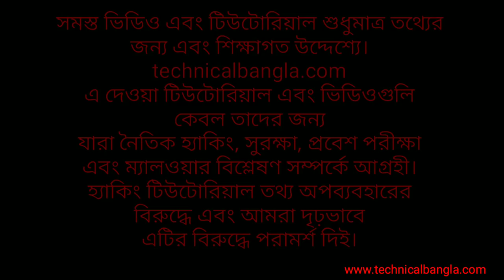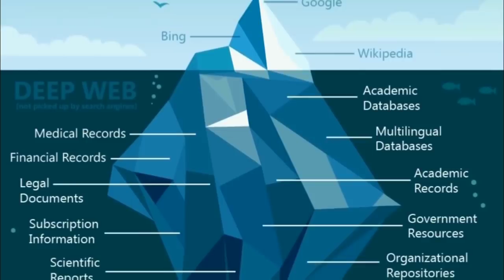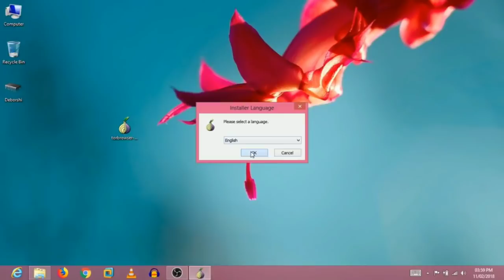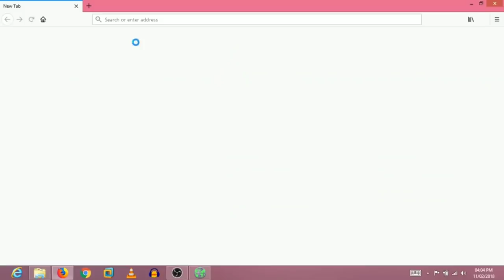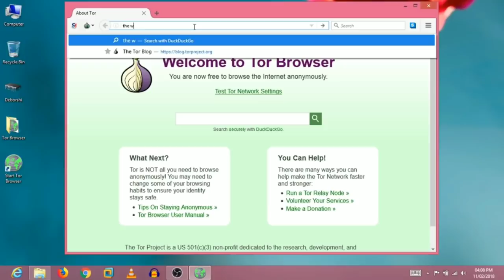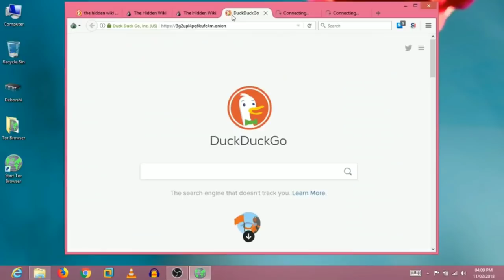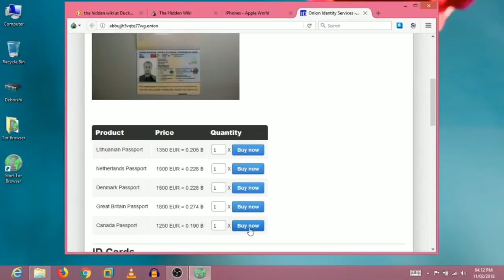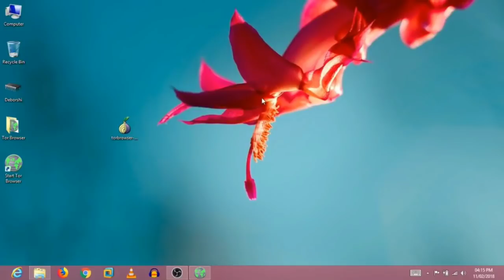ডার্কওয়েব অভিযান | ইন্টারনেট এর গোপন দুনিয়াতে প্রবেশ | পর্ব:০১